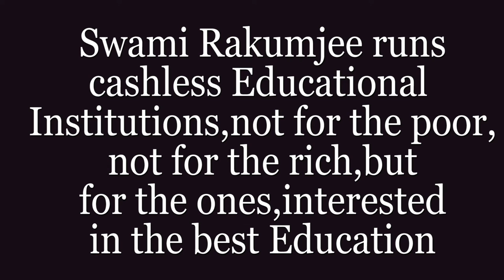"JOIN THIS FLOW & MELT WITH THE FLOW" BY SWAMI RAKUMJEE |Michael Jackson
87027822 Michael Jackson said "People ask me how I make music. I tell them I just step into it. It's like stepping into a river and joining the flow. Every moment in the river has its song.” by Swami Rakumjee, recorded at the Rakumjee Ashram Devanahalli Taluk, Bangalore rural Karnataka India. Dharmadhikari Swami Rakumjee runs Cashless Educational Institutions not for the poor nor for the rich, but for the ones interested in the best education.